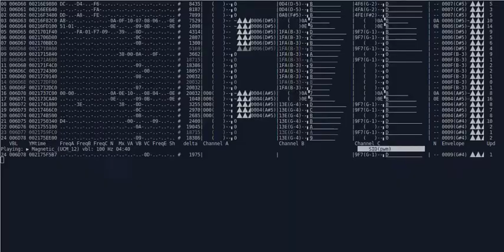Tao - Magnetic Atari St ym2149 register dump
there you go, the "impossible" volume controlled triangle buzzer